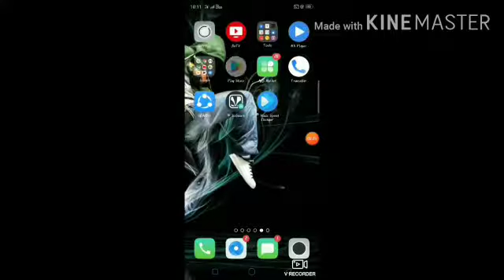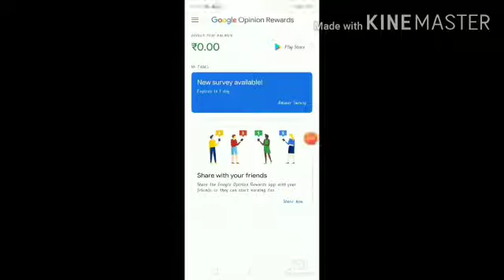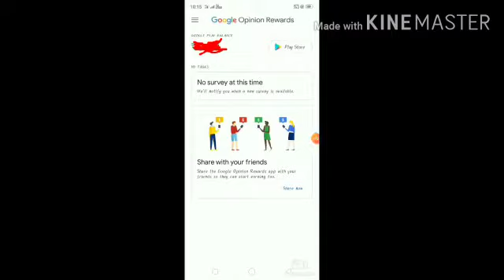FF HOW TO GAT 10 RS OFFER GAT IN FRER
ONE LIKE
ONE COMMENT
ONE SHARE

MAX LEVEL  52 JOINT MY GUILD